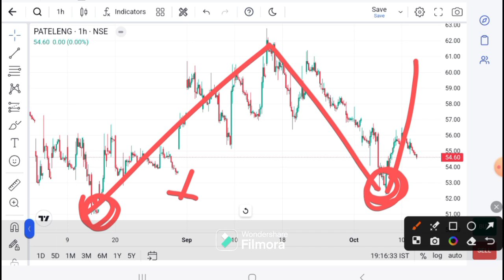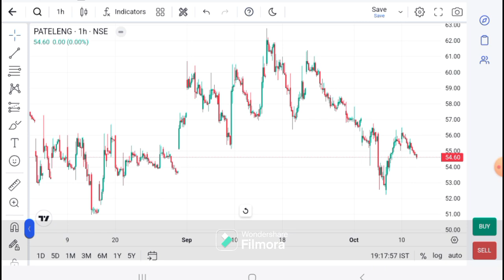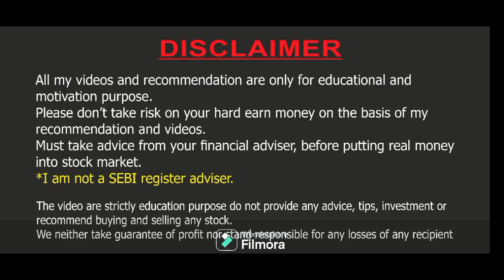Patel engineering today news | Patel engineer latest news | Patel eng today target I patel analysis